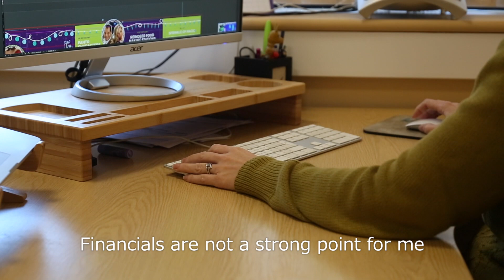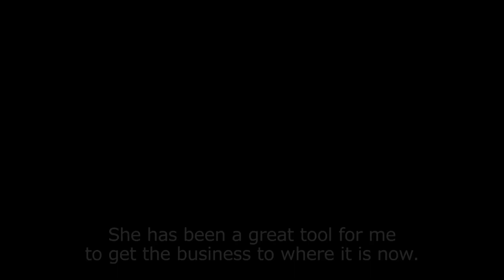Testimonials video - Alison Bradford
Video produced for Alison Bradford, a business coach who wanted to promote herself on both her website and social media.

For Alison, getting people to buy into her is crucial. So testimonial videos with previous clients helps potential clients to trust her, and to trust her business.

For the social media, a 'vertical' version of this video was created, as more people watch social media videos on their phones. A vertical video fills the phone screen, and autoplays which means more people are likely to watch it.

This video was produced alongside two others for Alison as part of my 3 videos for £265 package.